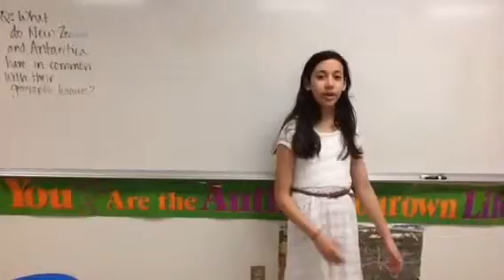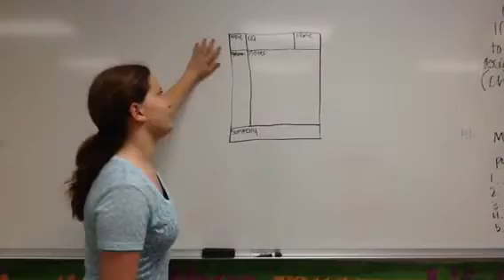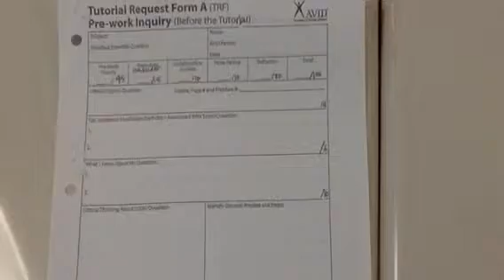Avid is...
Sophie and Caitlin